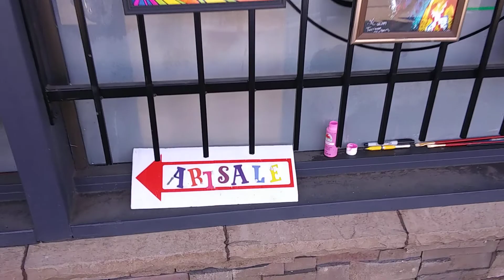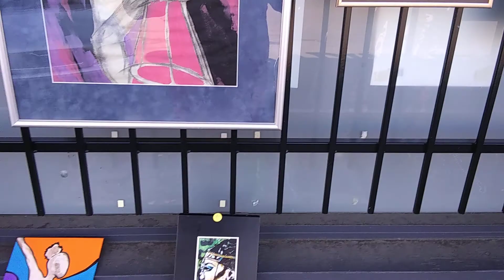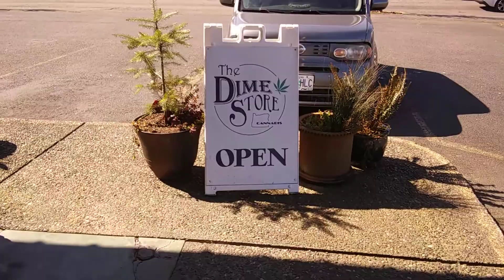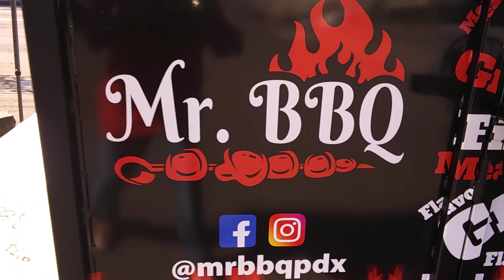Birthright X Founder of Bum Rush Productions, Burton Comics, KemetLightMedia, and ImaBossTv